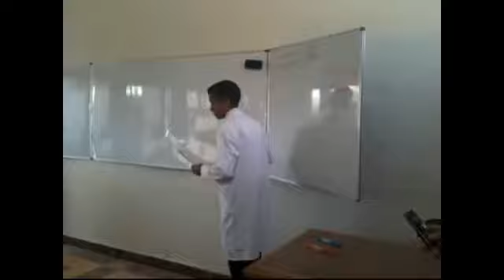L'ouverture de universités el-bayadh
L'ouverture d'une université dans la région des hauts plateaux est une opportunité indissociable beaucoup de jeunes filles est garçon auront la possibilité d'étudier puisqu'avant beaucoup de personnes ont dû arrêter suites à des problèmes de financement ou certaine fille n'ont pu continuer leurs études et bien sûr le rêve d'une réussite sociale ne pouvait être qu'un échec suite au refus des parents d'envoyer leur fille aux  universités Oran saida  etc., etc.  ce qu'il fait que cette université est une bénédiction  tant dans le domaine de l'éducation sociale et un avenir au plus positif  pour la jeunesse de cette région  el bayadh  et j'espère aura un impact direct à la jeunesse qui aurait bien besoin d'une bouffée  d'instruction  créer une nouvelle élite dont  cette ville a le mérite d'avoir eu de grands personnalités mondialement connues qui ont vu le jour à  el bayadh